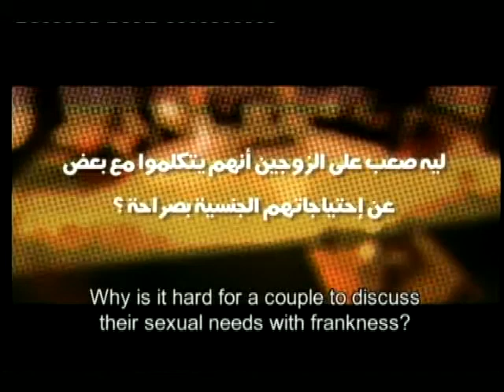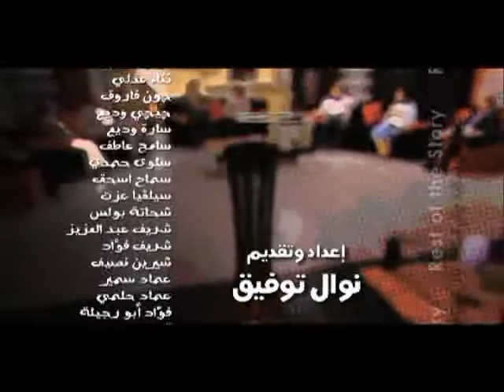Sex in Marriage, Part Two - #209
Diwaniya for Women: The Rest of the Story talks about every day issues that Arab women go through. We have shows that cover a wide range of subjects and topics.

The word Diwaniya comes from the word “Divan” in Turkish and “Diwan” in Arabic, and it means a “living room sitting" - the idea is of men gathering in a living room to fellowship over tea and coffee. The word “Diwaniya” is the feminine form, that has never been used (for women) only men can be in the Diwan gathering.

This episode talks about sex in marriage. Sometimes we can feel that sex is shameful and dirty. Men and women both struggle with negative connotations with sex. It can be difficult for a couple to discuss their sexual needs. We have a panel discussion addressing this.

Diwaniya for Women: The Rest of the Story airs on zsat.tv. Check out zsat.tv